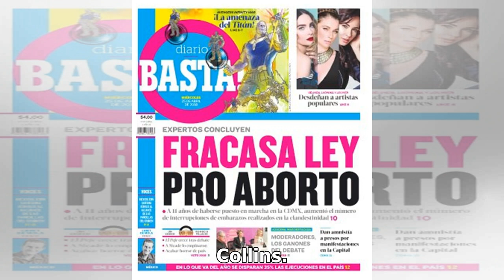Un tratamiento prolonga la supervivencia en niños con progeria